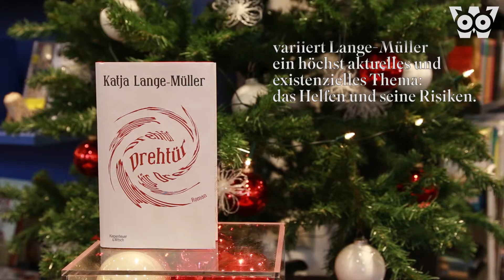Wagnersche Advent 01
Jeden Tag einen persönlichen Buchtipp erleben - der Wagner'sche Adventkalender 2016